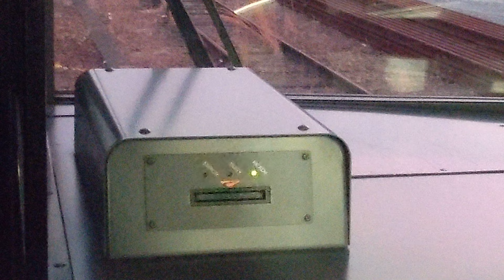効率化デジタル化の時代。ワンマンで経費削減も分かるけど、鈍行列車の車掌による検札も古き良き時代の味があるんだよなあ